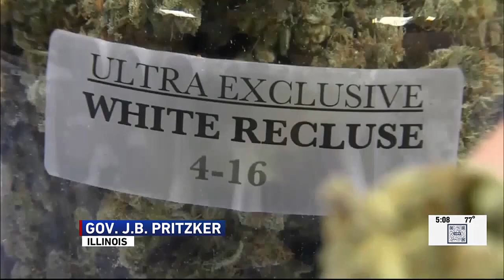Illinois hits $1B in cannabis sales